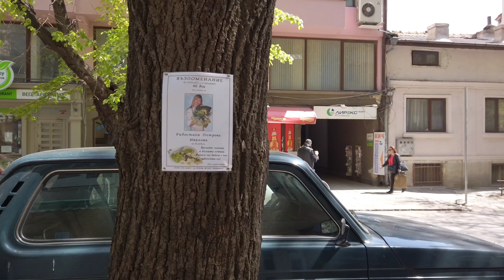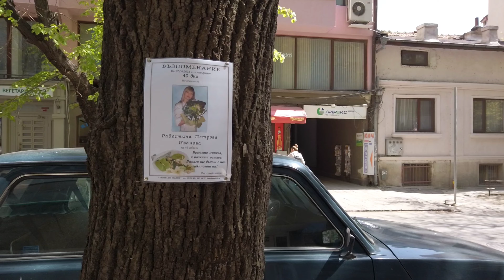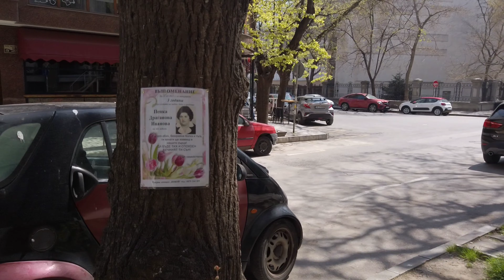Как выглядит центр Варны, улочки города и дома, Любимые места автора канала.